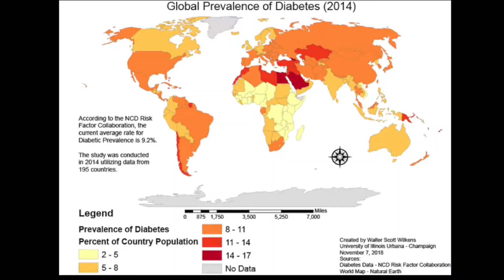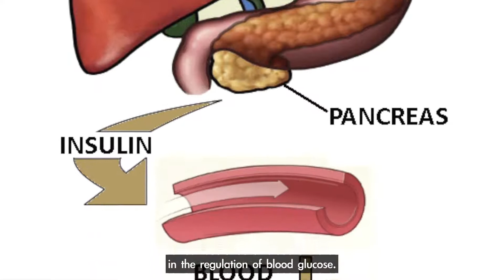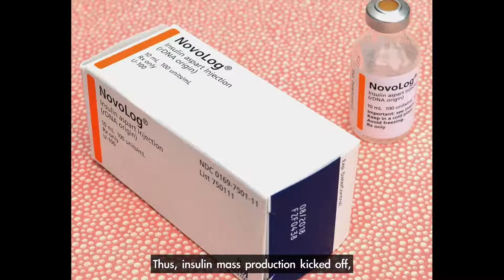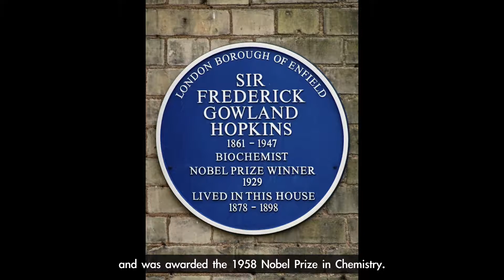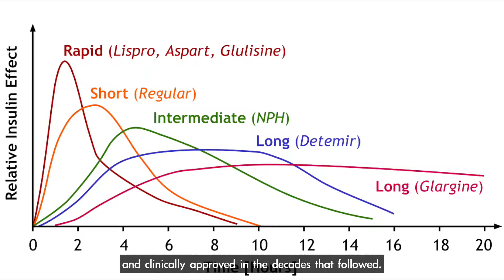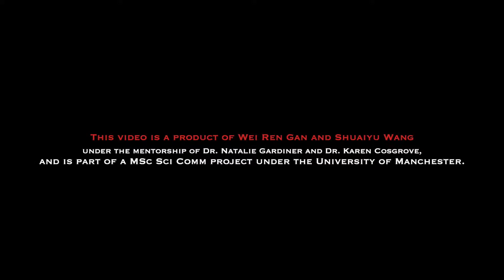History of Diabetes [Student film]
Diabetes is not a new disease. It was described 3500 years ago on Egyptian manuscripts.  We still don’t have a cure.  Find out more about the history of diabetes in this short video by MSc Science Communications students Wei Ren Gan and Shuaiya Wang from The University of Manchester.